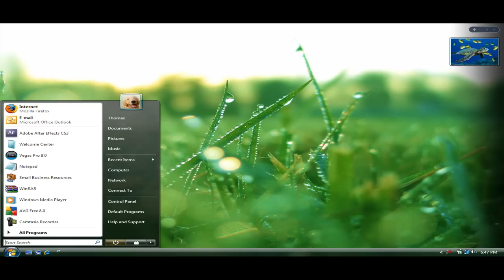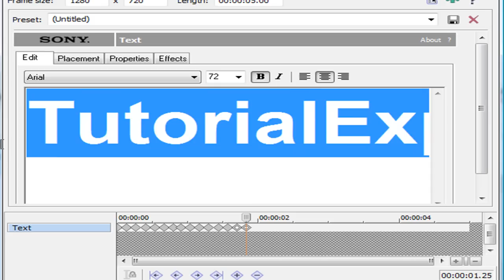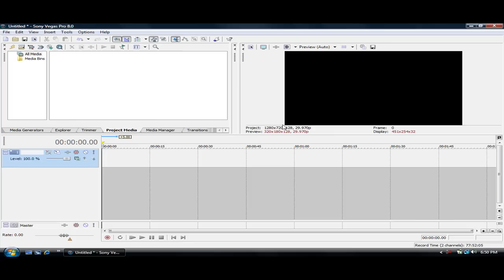Sony Vegas Typewriter Tutorial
This is a video tutorial on how to make a cool typewriter effect on Sony Vegas 8 pro. Also works on Vegas 7 and 9 not sure about any others.
Preview is a little skippy, but it's really not when you make it!
Sorry For The Green Rectangle Zoom Bars.